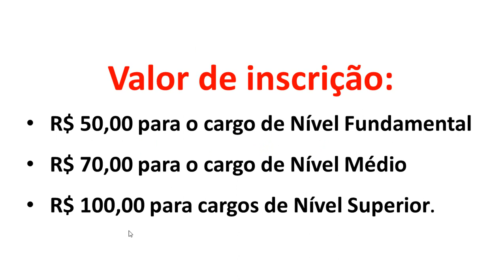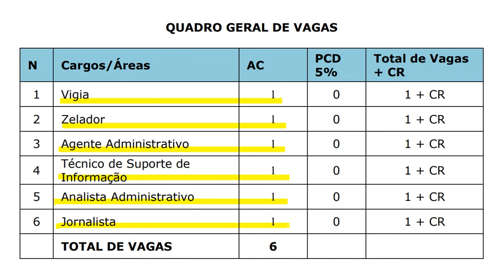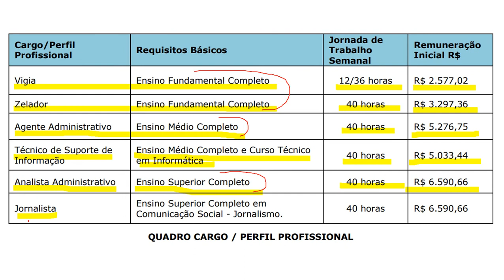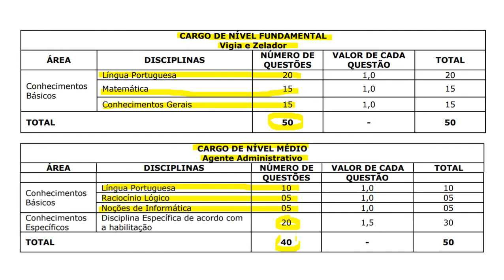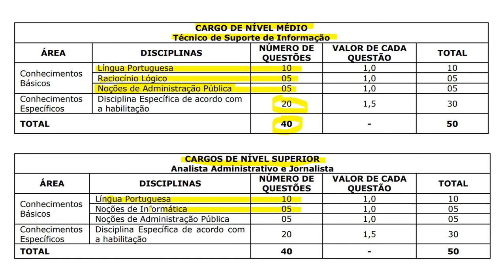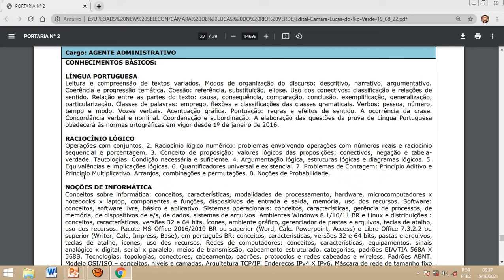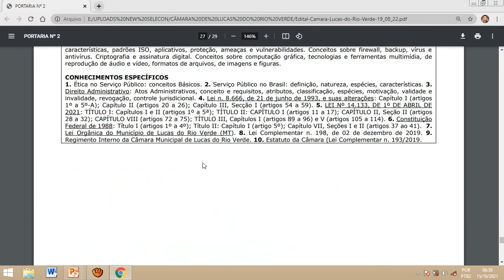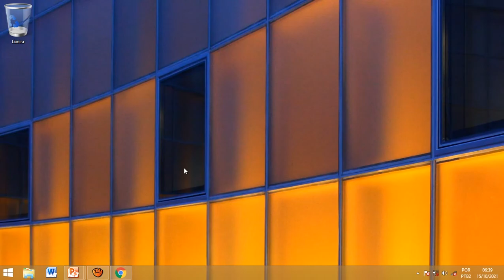CONCURSO PÚBLICO PARA A CÂMARA MUNICIPAL DE LUCAS DO RIO VERDE - MT 2022 - Banca SELECON - Romilton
CONCURSO PÚBLICO PARA A CÂMARA MUNICIPAL DE LUCAS DO RIO VERDE - MT 2022 - Banca SELECON